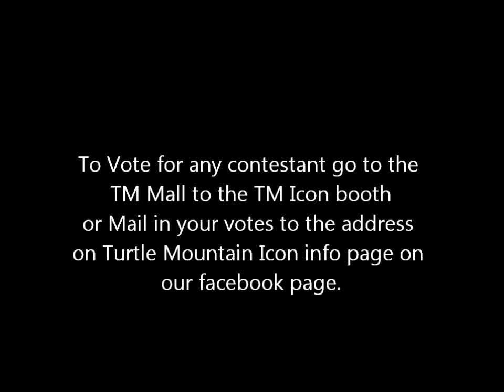TM Icon Top 23 Mollie Frederick performing Syrup & Honey by Duffy.wmv